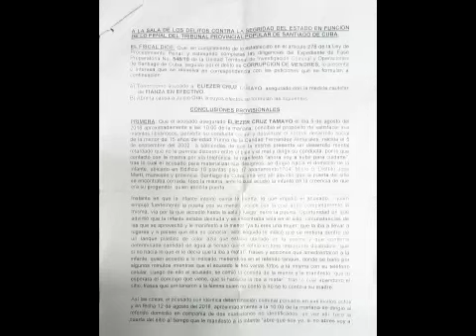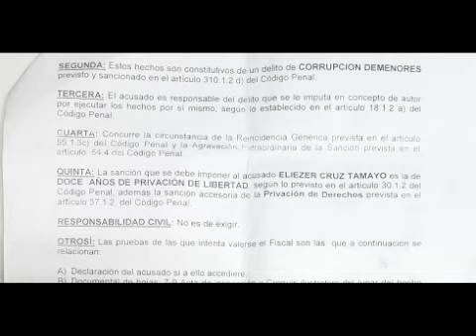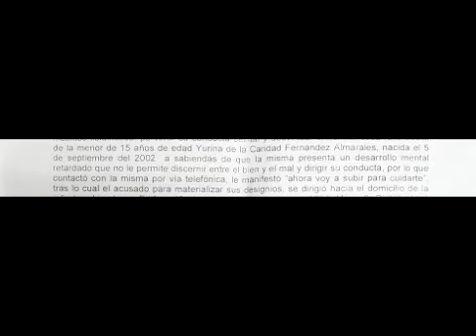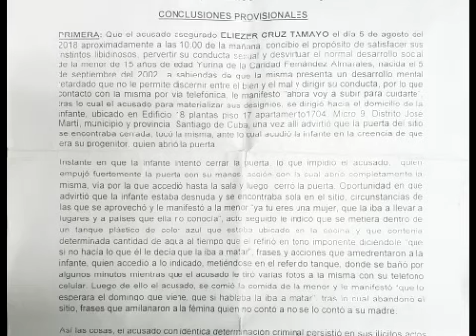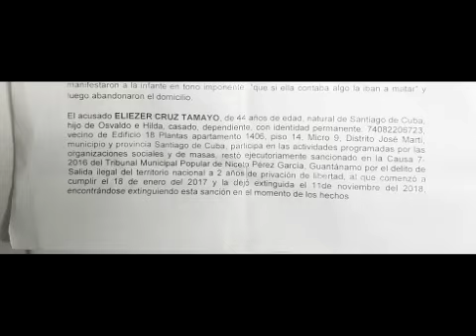Burda comedia para encarcelar a un opositor